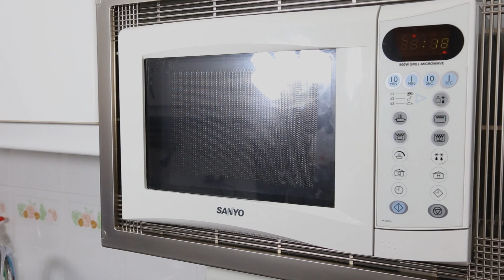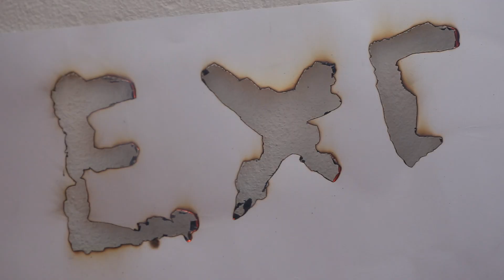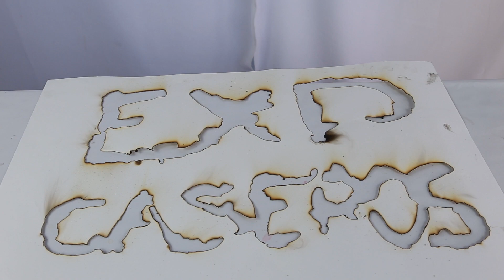Cómo escribir con fuego (Experimentos Caseros)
Experimentos Caseros | En el experimento de hoy te vamos a enseñar cómo dibujar con fuego mediante un producto químico llamado Nitrato de Sodio :D

Y si te gusta el EstiloExpCaseros, aquí puedes comprar nuestras camisetas

Envíanos tus cartas y dibujos a:
ExpCaseros
Apartado Postal nº 38088
Madrid, España